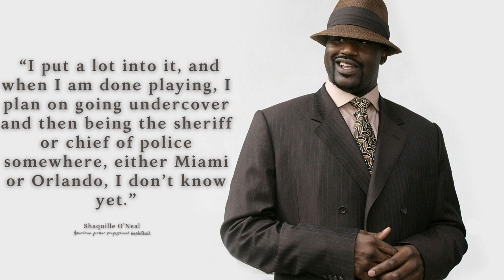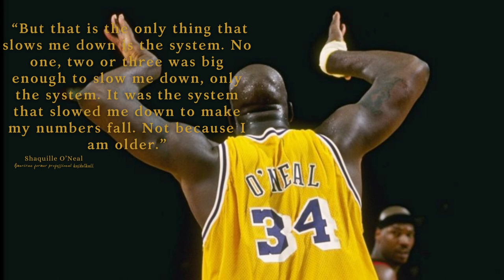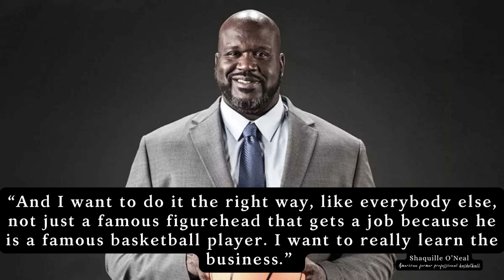Shaquille O'Neal Quotes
Shaquille Rashaun O'Neal
Born March 6, 1972, known commonly as "Shaq" , is an American former professional basketball player who is a sports analyst on the television program Inside the NBA. O'Neal is regarded as one of the greatest basketball players and centers of all time. He is a 7-foot-1-inch (2.16 m) and 325-pound (147 kg) center who played for six teams over his 19-year career in the National Basketball Association (NBA) and is a four-time NBA champion.

After playing college basketball for the LSU Tigers, O'Neal was drafted by the Orlando Magic with the first overall pick in the 1992 NBA draft. He quickly became one of the best centers in the league, winning Rookie of the Year in 1992–93 and leading his team to the 1995 NBA Finals. After four years with the Magic, O'Neal signed as a free agent with the Los Angeles Lakers. They won three consecutive championships in 2000, 2001, and 2002. Amid tension between O'Neal and Kobe Bryant, O'Neal was traded to the Miami Heat in 2004, and his fourth NBA championship followed in 2006. Midway through the 2007–2008 season he was traded to the Phoenix Suns. After a season-and-a-half with the Suns, O'Neal was traded to the Cleveland Cavaliers in the 2009–10 season.[7] O'Neal played for the Boston Celtics in the 2010–11 season before retiring.

O'Neal's individual accolades include the 1999–2000 Most Valuable Player (MVP) Award; the 1992–93 NBA Rookie of the Year award; 15 All-Star Game selections, three All-Star Game MVP awards; three Finals MVP awards; two scoring titles; 14 All-NBA team selections, and three NBA All-Defensive Team selections. He is one of only three players to win NBA MVP, All-Star Game MVP and Finals MVP awards in the same year (2000); the other players are Willis Reed in 1970 and Michael Jordan in 1996 and 1998. He ranks 8th all-time in points scored, 6th in field goals, 15th in rebounds, and 8th in blocks. O'Neal was honored as one of the league's greatest players of all-time by being named to the NBA 50th Anniversary Team in 1996. Due to his ability to dunk the basketball and score from close range, O'Neal also ranks third all-time in field goal percentage (58.2%). O'Neal was elected into the Naismith Memorial Basketball Hall of Fame in 2016. He was elected to the FIBA Hall of Fame in 2017. In October 2021, O'Neal was again honored as one of the league's greatest players of all-time by being named to the NBA 75th Anniversary Team.

In addition to his basketball career, O'Neal has released four rap albums, with his first, Shaq Diesel, going platinum. O'Neal is also an electronic music producer, and touring DJ, known as DIESEL. He has appeared in numerous films and has starred in his own reality shows, Shaq's Big Challenge and Shaq Vs. He hosts The Big Podcast with Shaq. He was a minority owner of the Sacramento Kings from 2013 to 2022 and is the general manager of Kings Guard Gaming of the NBA 2K League